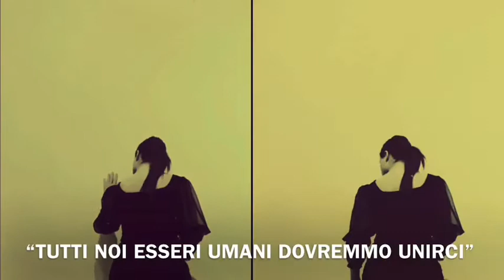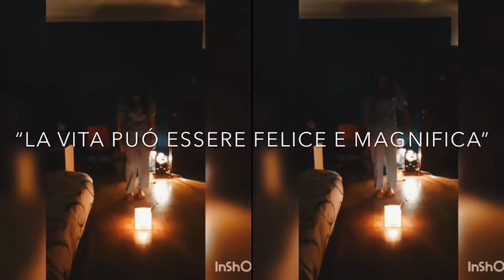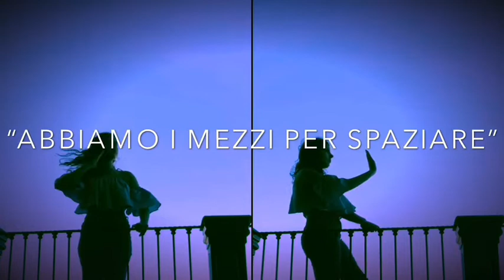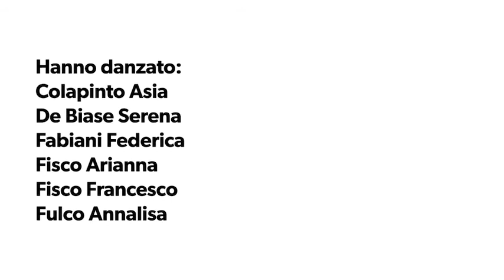Liceo coreutico "Galilei" Mondragone (Ce)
"LiberaMente" (Asia Colapinto, Fabiana Contestabile, Serena De Biase, Federica Fabiani, Annalisa Fulco, Simona Fusco, Felicia Giuliano, Marika Maione, Elisa Neri, Michele Paolella, Mariateresa Papa, Federica Quadrano, Donatella Romano, Lorena Sciorio, Irene Spinosa, Stefania Vittorio)